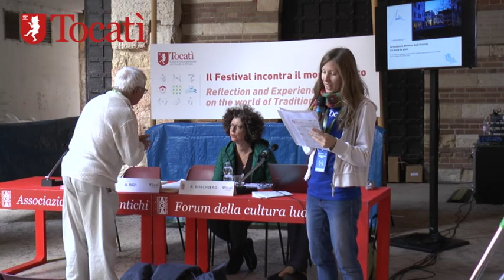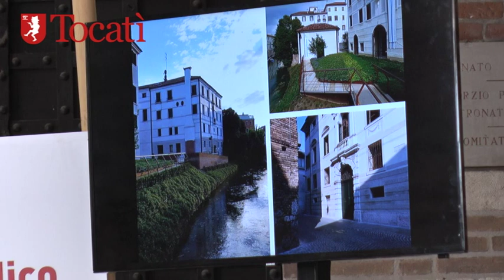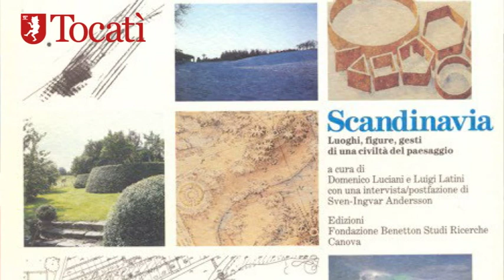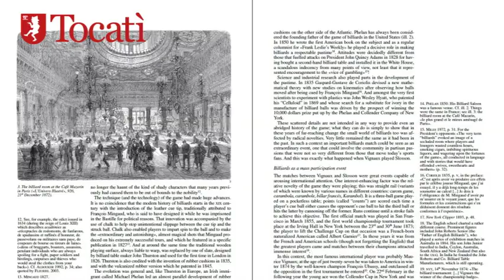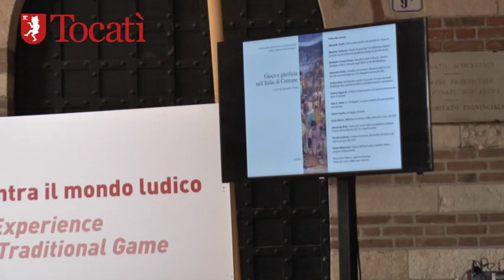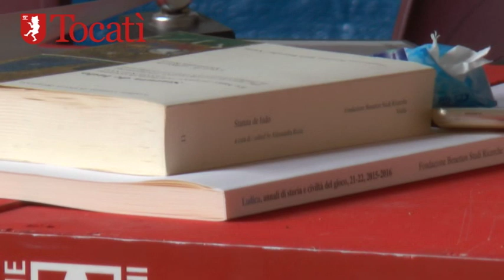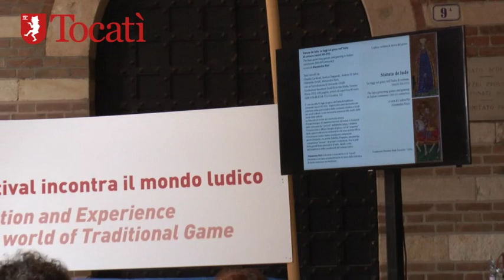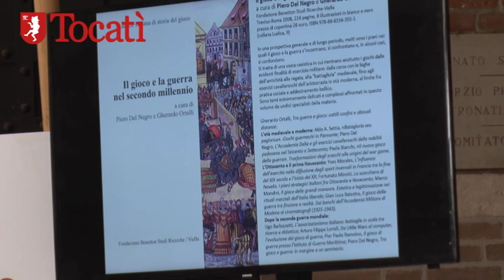Tocatì 2017 - Storia di gioco e ludicità nelle ricerche e nelle edizioni della FBSR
con Patrizia Boschiero, editor, Fondazione Benetton Studi e Ricerche, responsabile delle edizioni e coordinatrice delle attività del Premio Internazionale Carlo Scarpa per il Giardino e Alessandra Rizzi, ricercatrice, Università Ca' Foscari di Venezia, membro del comitato scientifico di "Ludica. Annali, di storia e civiltà del gioco" e codirettrice, con Gherardo Ortalli, della collana Ludica.

Fin dal 1897, quando la Fondazione Benetton Studi e Ricerche iniziò la sua avventura culturale, fra i settori che si decide di trattare comparve la storia del gioco nella sua accezione più ampia. Si scelse di affrontare un tema ritenuto irrilevante negli ambienti della cultura ufficiale, incamminandosi lungo un percorso guardato dall'accademia con una cera sufficienza, nella convinzione si trattasse di un ambito non abbastanza "serio". Al contrario si creò "Ludica", una rivista e una collana editoriale specifica - oltre alle Borse di studio, ora Premi, dedicati alla memoria dell'illustre storico Gaetano Cozzi- nella convinzione che anche il gioco avesse un ruolo importante nella vita sociale, con ricadute forti non solo nella quotidianità ma pure nelle vicende storiche, e fosse dunque meritevole di un'attenzione fino ad allora mancata. Occorreva perciò superare le tradizionali convinzioni, recuperando nella sua rilevanza "la serietà del gioco". Il segno più chiaro del buon esito del progetto è stato l'affermarsi in questi anni di quel termine/concetto "ludicità" che subito la Fondazione propose e che bene consentiva il recupero dell'unitarietà di un "sistema ludico", ossia di quel complesso di attività e comportamenti nei quali si esprime un aggregato di pulsioni innate che mirano al rilassamento e alla distensione, complemento naturale delle fasi del lavoro e dell'impegno.